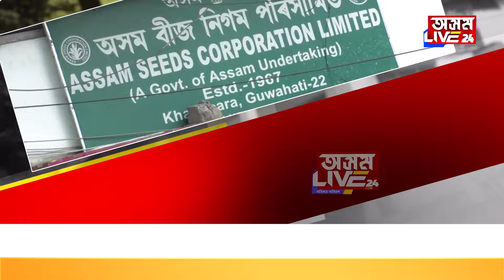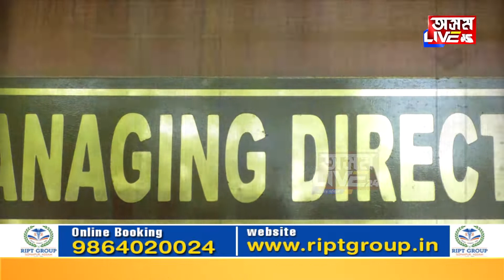असम SEEDS CORPORATION लिमिटेड में 500 करोड़ का घोटाला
A to Z मामले का खुलासा करेंगे आॉक्टोपास में